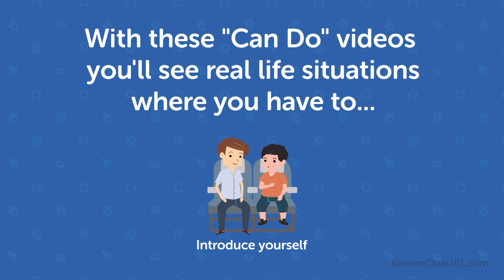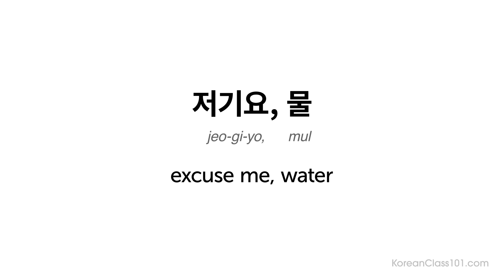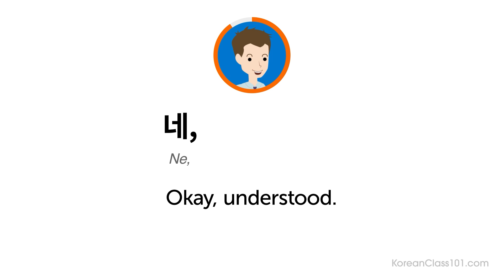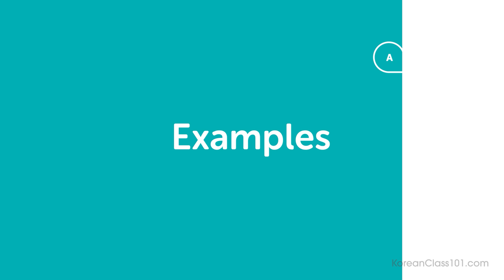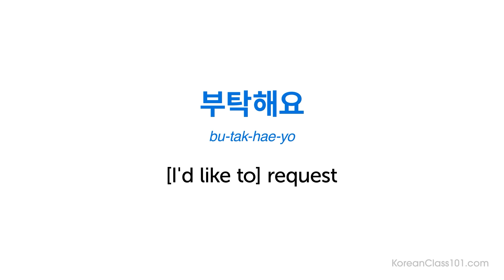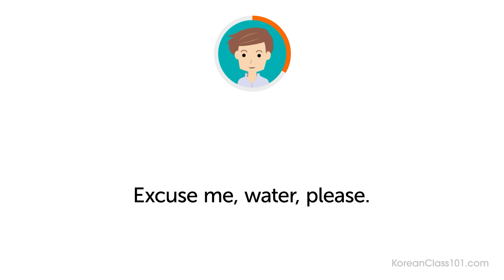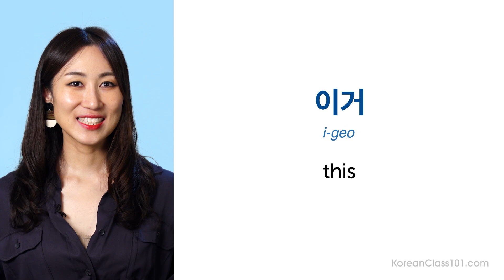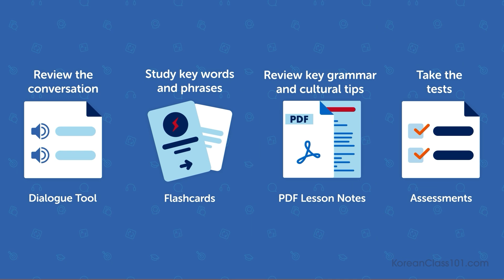Learn How to Order at a Restaurant in Korean | Can Do #18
← How good is your Korean? Click here to test your Korean and find out.
First you complete the assessment test. When completed you will be given a score and a personalized learning path to improve your Korean.

After watching this video you will know how to order at a restaurant in Korean.
These Can Do lessons are about learning practical Korean skills. Each lesson brings you closer to natural, fluent Korean.

If you are an absolute beginner Korean learner, this video is made for you. This is THE place to start if you want to start learning Korean.

00:00 - Introduction
00:46 - Dialogue
01:29 - Lesson Focus
05:22 - Key Pattern
06:19 - Cultural Insight
06:33 - Examples
07:42 - Variation
10:26 - Vocabulary
11:02 - Review
13:14 - Practice
15:40 - Next Steps